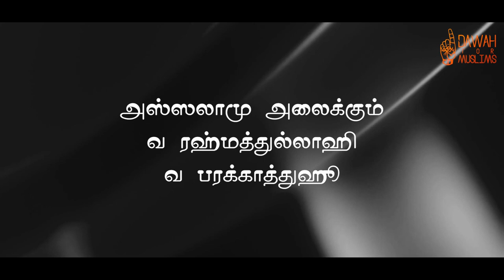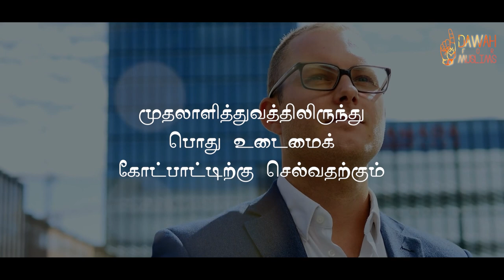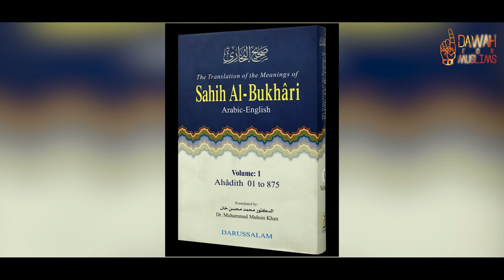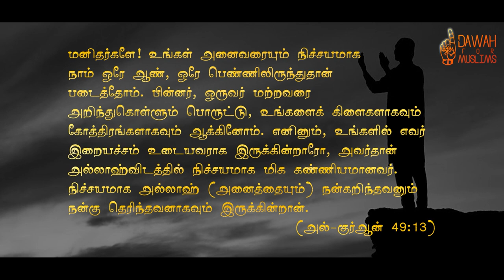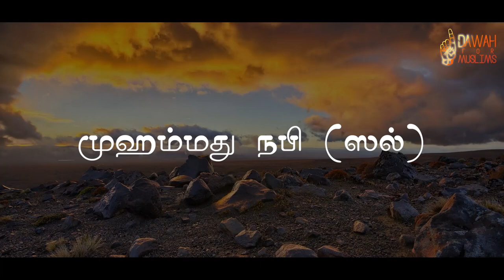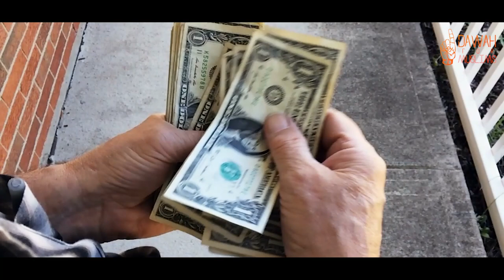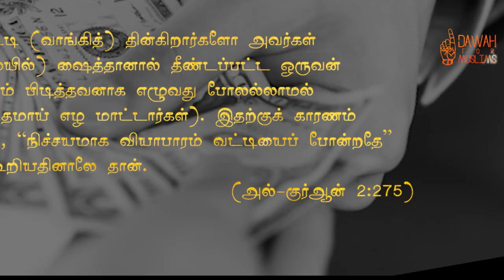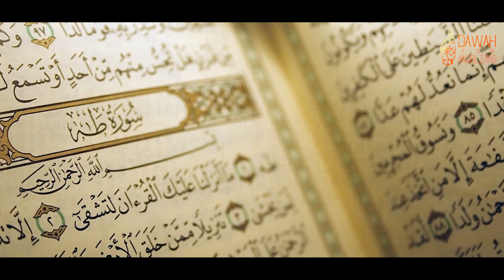ஷைத்தானின் படை | பகுதி-5 கம்யூனிசம் | Army of Satan Tamil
அஸ்ஸலாமு அலைக்கும்

கம்யூனிசம் என்னும் ஷைத்தானிய கோட்பாடு ஏன் தவறான கொள்கை என்பதை தக்க ஆதாரங்களுடன் இந்த காணொளியில் அற்புதமாக விவரிக்கப்பட்டுள்ளது.

நமது நண்பர்கள் மற்றும் குடும்பத்தினரின் பலனுக்காக அதிகம் பகிருங்கள்.